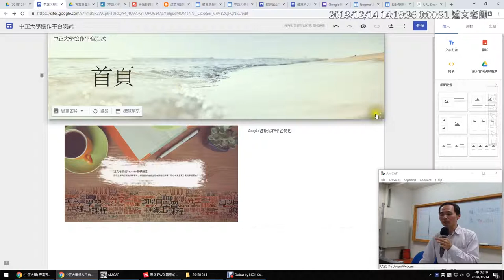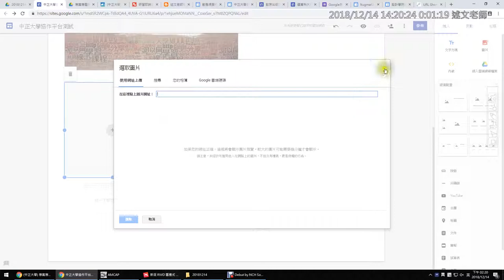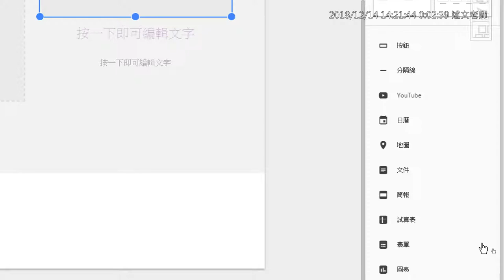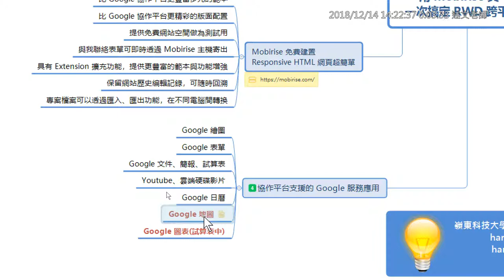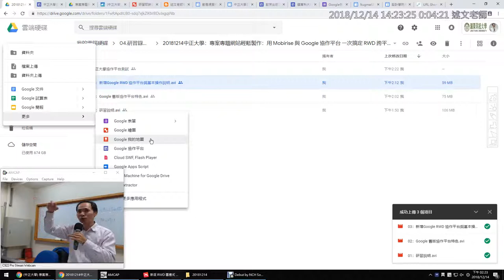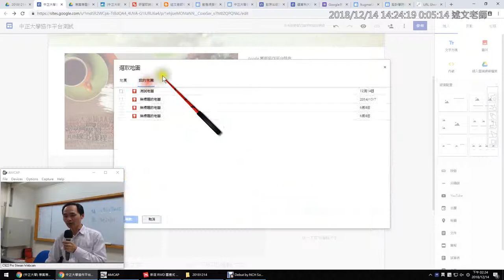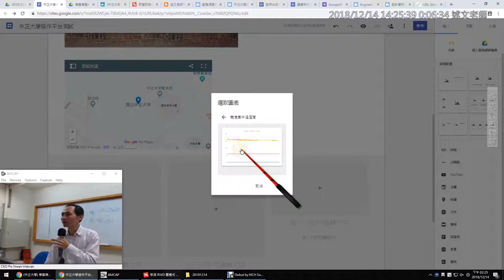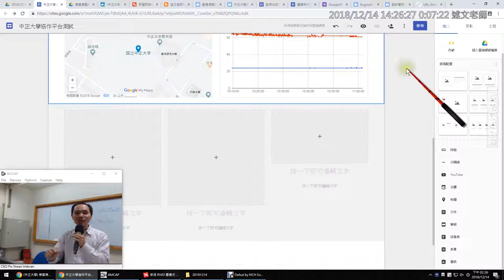05：Google RWD 協作平台版面配置與標準插入Google服務的使用